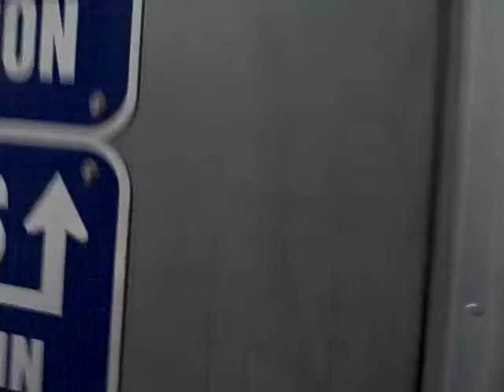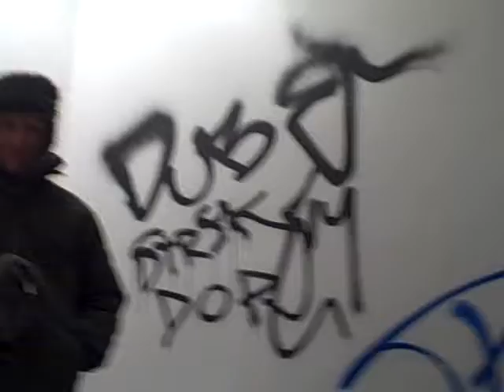Spacing Walk 22 - Acoustic Canderel Stairwell: Graffiti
Spacing Magazine psychogeography walk hosted by Shawn Micallef December 28, 2008. This is one of the groups on their walk based on a random algorithm.